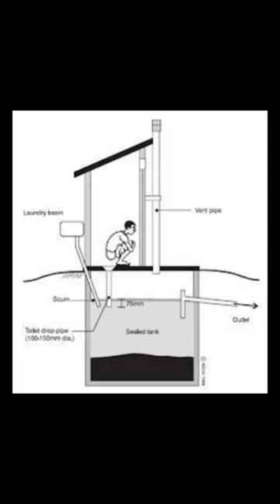How to make septic tank for toilet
septic tank
safety tank
septic tank design
safety tank for toilet design
toilet tank construction
septic tank construction in tamil
safety tank kaise banaen
safety tank pipe fitting
septic tank vastu
house construction